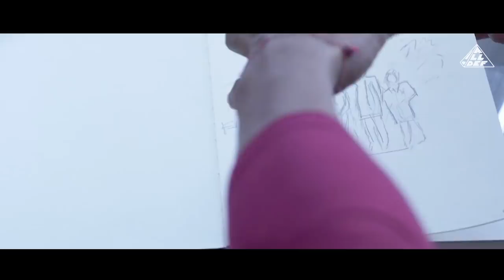When Your Girl Asks To See Last Night’s Pictures ft. Norman Towns | All Def Community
This dude literally drew a picture of his night out for his girl. Don't snitch on yourself fam.